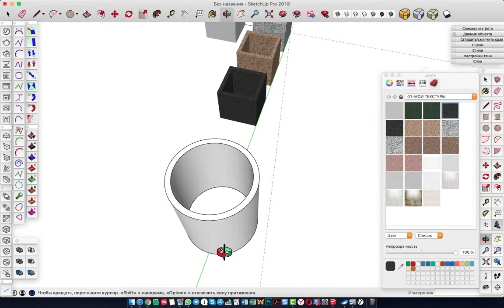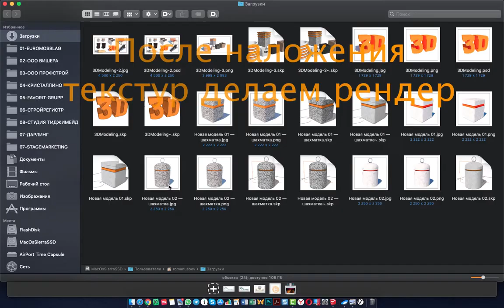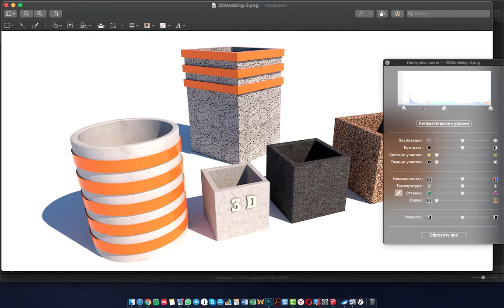3DModeling-SketchUp-Pro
STAGEMARKETING - качественная и честная реклама!

Компания Stagemarketing на сегодняшний день это сплоченная команда профессионалов, занимающихся услугами по созданию, оптимизации и продвижению сайтов.

Кроме этого, наши специалисты проводят анализ и аудит сайта, которые в дальнейшем помогают сделать любой интернет-ресурс более эффективным.

Нашим приоритетом является качественное создание сайтов, отвечающих всем требованиям заказчика и максимально оптимизированное для поисковых систем. Ведь сайт будет работать только тогда, когда его будут находить в сети, и тогда, когда посетители будут пользоваться его услугами.
🗝 Создание сайтов под ключ
📈 Контекстная реклама Яндекс и Гугл
🔍 SEO оптимизация и продвижение
✒  Дизайн и фирменный стиль
📹 Съемка товарного видео в 4K
⚙ 3D моделирование товаров